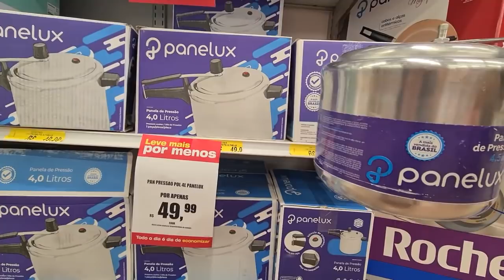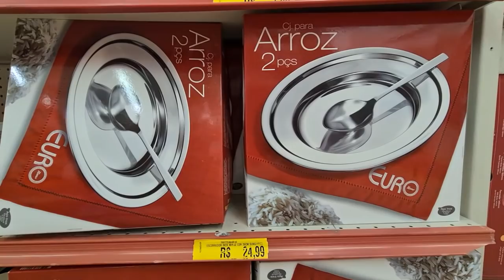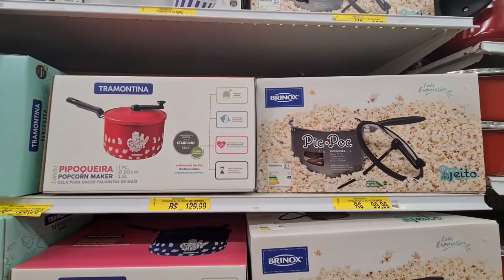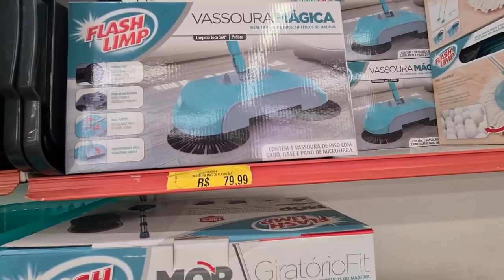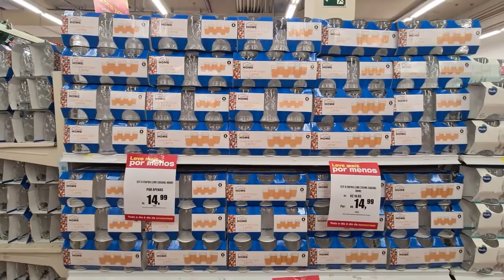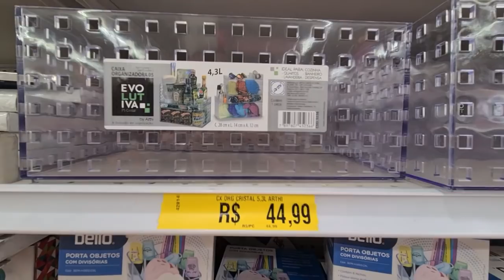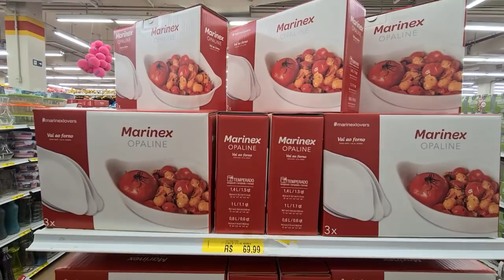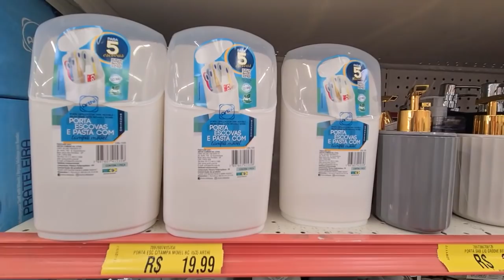LOJAS AMERICANAS - ACHADOS EM OFERTAS PARA O LAR - UTILIDADES PROMOÇÃO E DESCONTOS LOJAS AMERICANAS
AMORES CONFIRA OS ACHADOS EM LIQUIDAÇÃO DESCONTOS OFERTAS DAS LOJAS AMERICANAS ANTES DE IR ÁS COMPRINHAS PARA SEU LAR TODOS OS DIAS COMPARTILHO ELETROPORTÁTEIS, ELETRODOMÉSTICOS, JOGO DE PANELAS, FRITADEIRAS, MÓVEIS, SMARTPHONES, TV E MUITO MAIS ...

Comprinhas Lojas Americanas?
Oferta de Hoje nas Lojas Americanas
Ofertas Online das Lojas Americanas
Pesquisa de Preços Lojas Americanas Online